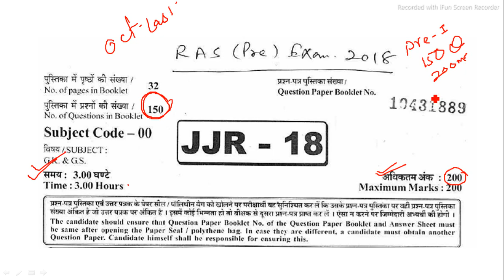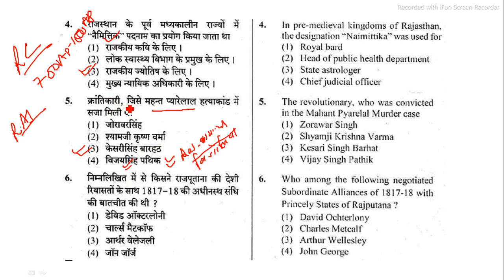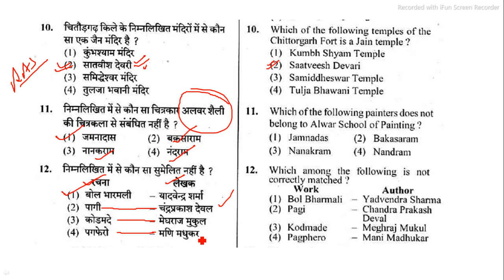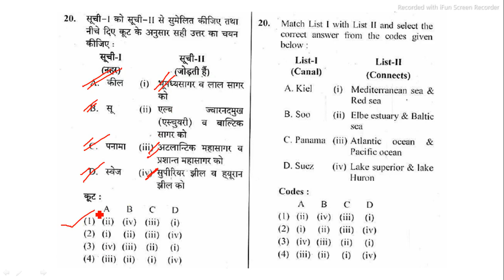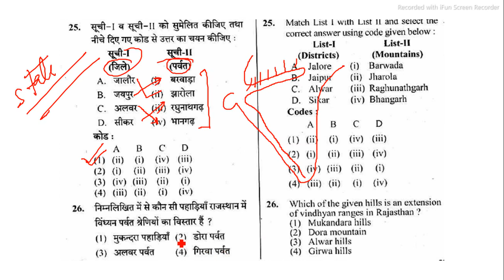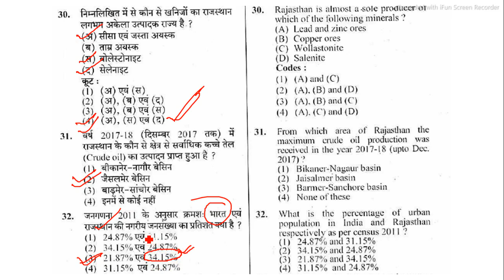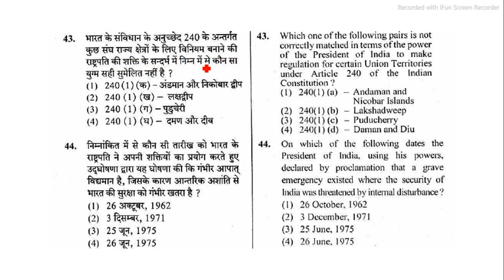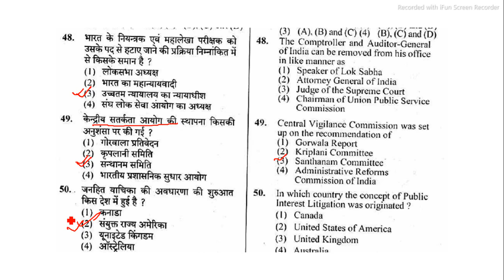RAS 2018 PRELIMS PAPER PART-1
RPSRAS